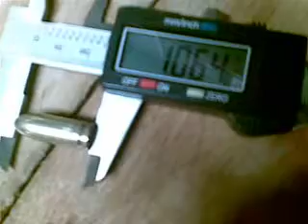9mm Tension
Bullet setback